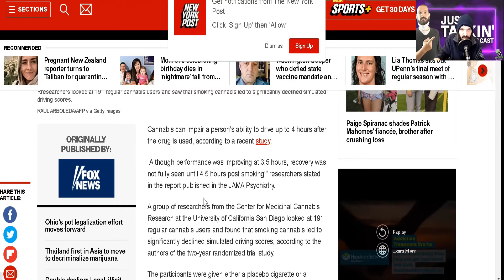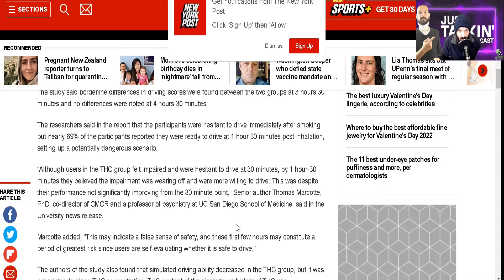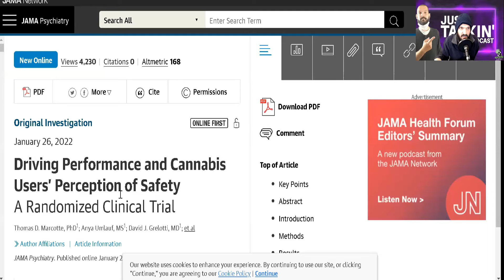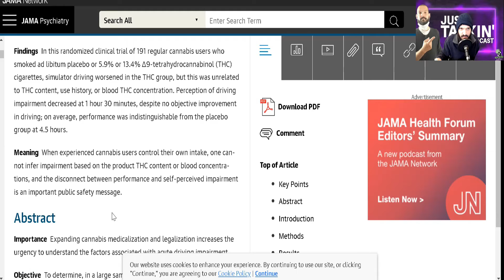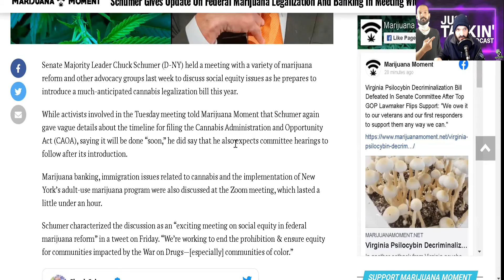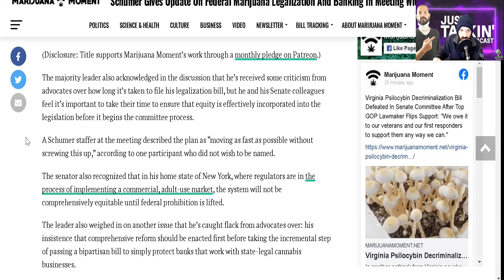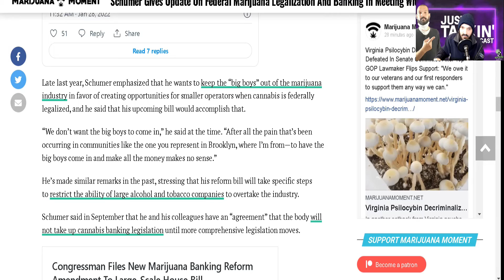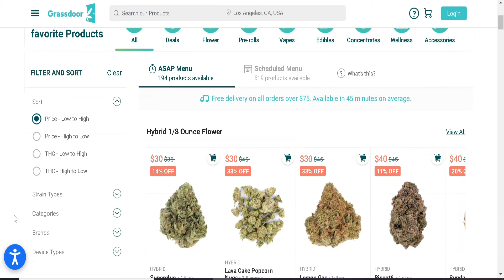Study Shows Stoned Drivers Unable To Pass Driving Simulation Best Driving Performance Marked At 4HRS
Welcome back to Just Talkin' Podcast today I'll be talking about the latest study coming out regarding cannabis and impairment. The study and the article reveal some interesting information gathered from 191 participants all daily users of cannabis in some form.

One group were given placebos and the other was given actual THC of around 5%-13% concentrations, all this is a part of a push on legalizing cannabis nationwide. In order to make such a drastic change in the existing infrastructure of drug laws it would inevitably require more data regarding cannabis and impairment. Ofcourse as another aspect of such a change the question for law makers is how does it effect operating a motor vehicle.

This study dives into these 191 participants experiences and highlights some details that are quite interesting if you want to check it out yourself link is below

and ofcourse if you want the original study article that is right here

The Band behind the song played in the video "The Real Folk Blues"  -  is Seatbelts featuring vocals by Mai Yamane. The song was composed and arranged by Yoko Kanno, with lyrics by Yūho Iwasato.